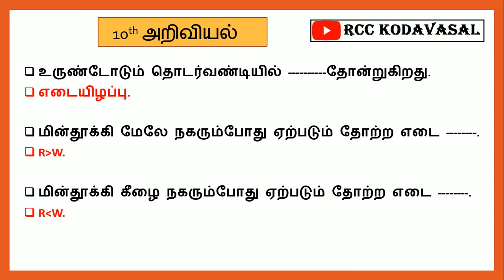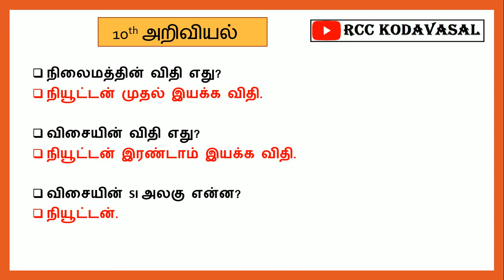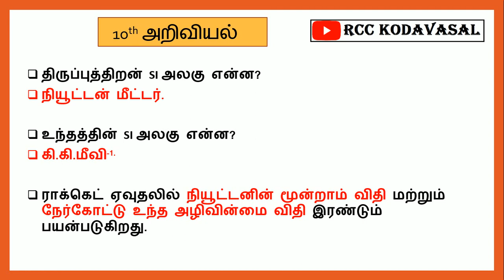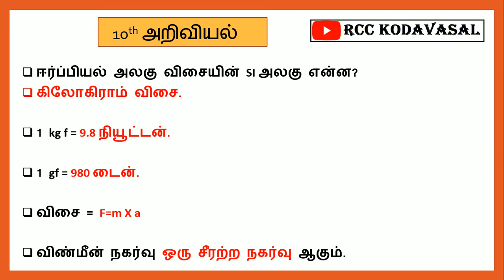10TH SCIENCE IMPORTANT QUESTIONS UNIT 1 - இயக்க விதிகள் | வரி வரியாய் வினாக்கள் பாடம் முழுவதும்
EDUCATION
10TH SCIENCE IMPORTANT QUESTIONS UNIT 1 இயக்க விதிகள்  | வரி வரியாய் வினாக்கள் பாடம் முழுவதும்